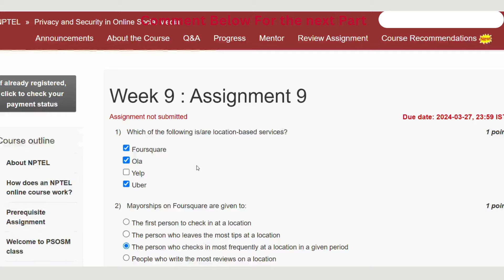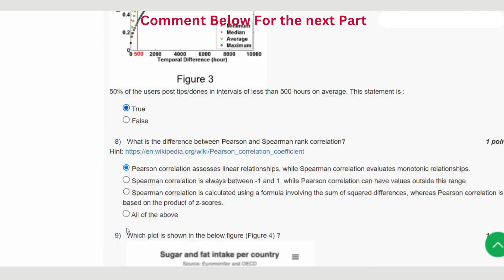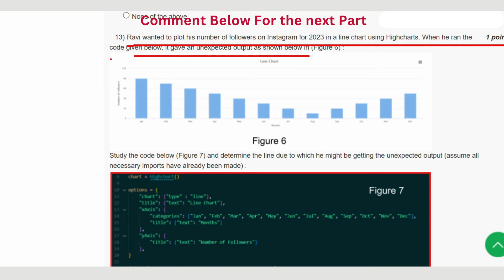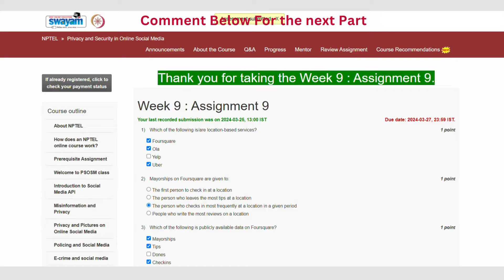Privacy and Security in Online Social Media Week 9 || NPTEL ANSWERS 2024 nptel nptel2024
ABOUT THE COURSE : "Privacy and Security in Online Social Media"
In a world where our lives are increasingly intertwined with the digital sphere, ensuring the safety and privacy of our online presence is paramount. Join us in this insightful exploration as we delve into the intricate landscape of privacy and security in online social media. Discover practical tips, tools, and strategies to fortify your digital fortress and empower yourself as a savvy user. Safeguard your personal information, understand the risks, and embark on a journey to enhance your online well-being. Your digital sovereignty starts here!